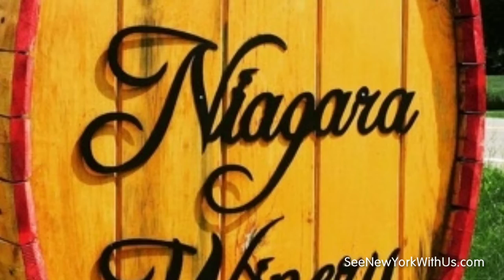Medina NY, Daycation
Won't you take me to "Foodie Town"!
Check out WNY's hidden gem, Medina NY for a truly high-end, small-town "foodie" experience. Follow the link to plan your Medina, NY Daycation today!